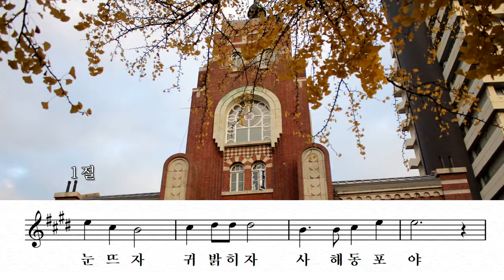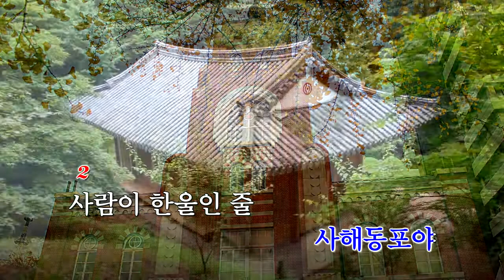38 땅 위에 한울 나라를 B